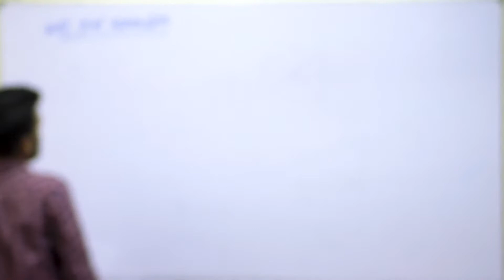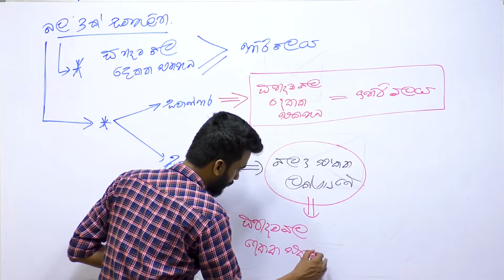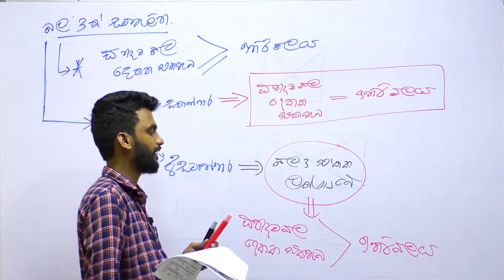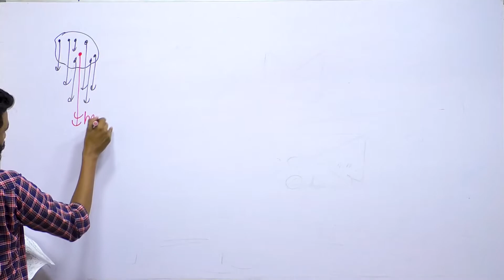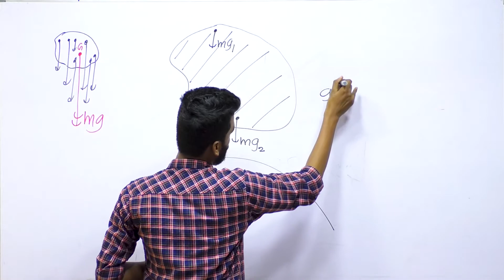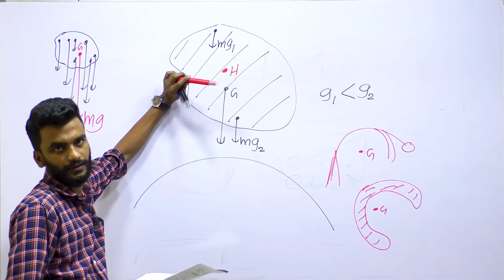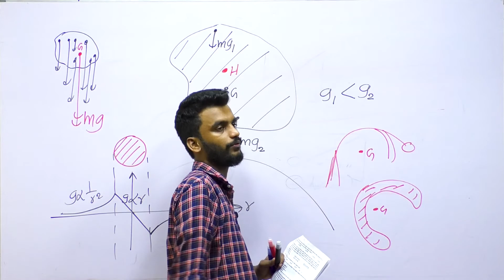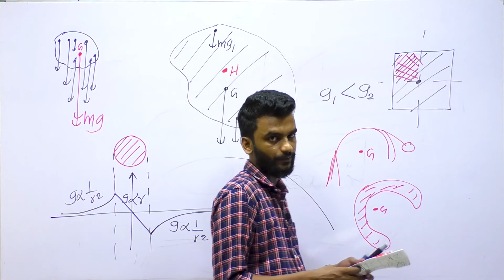🔴 ප්‍රශ්න අංක 16 හා 17 විශාකා විද්‍යාලය 2018 Grade 12 - 1st Team Test | MCQ Discussion